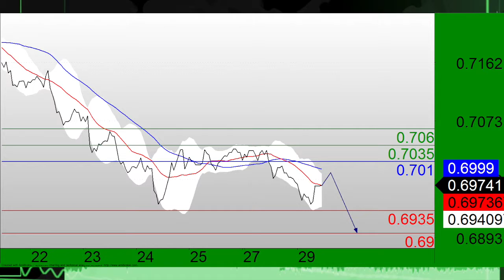٢٩ سبتمبر: الاسواق الامريكية ترتفع و الدولار يشهد ضغطا